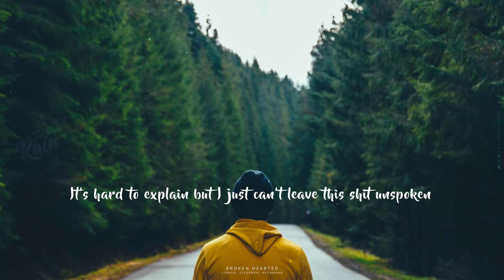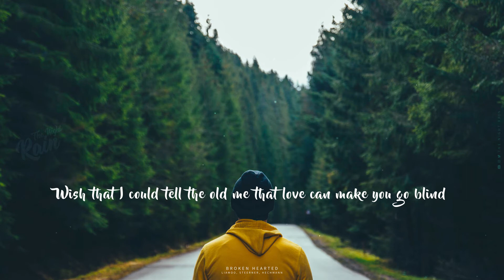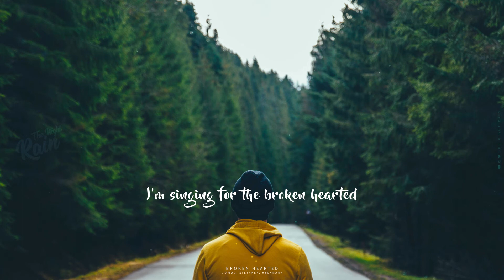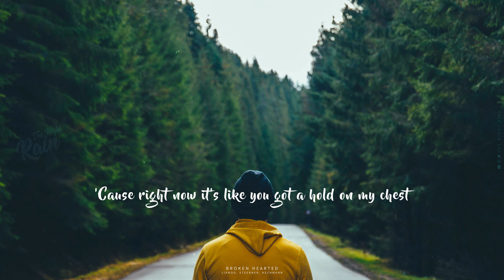LIAMOO, Steerner, Hechmann - Broken Hearted (Lyrics)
Welcome to The Night Rain. We just share our favorite songs with you.
Join with us! Click on the 🔔 and don't miss the rain☔

🎶 LIAMOO, Steerner, Hechmann - Broken Hearted (2019)
💽 Pop

From pexels

🎙 Lyrics:

Somebody once told me "Crush your heart, and hope you don't die"
Stupid me to believe in something that ends with "Goodbye"
Can't open, but I'm losing faith
Was it all a waste?
Did I not treat you right?
Nobody ever told me
It'll be the worst thing in my life

It's hard to explain but I just can't leave this shit unspoken
'Cause I know I can't be the only one out there who's hurting, no

I ain't singing this for love
I'm singing for the broken hearted
For the ones who sleep alone
And waking up in the night and can't get started?
Don't tell me that I'll heal in time
'Cause right now it's like you got a hold on my chest
Broken hearted

Wish that I could tell the old me that love can make you go blind
Stupid me to believe in something I can see with my eyes

They can, they can, they can
Broken hearted